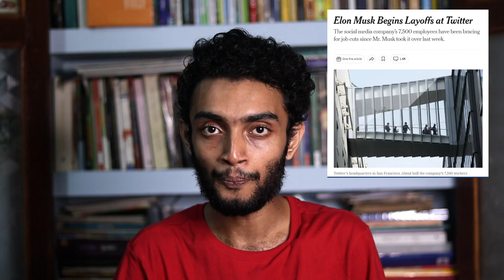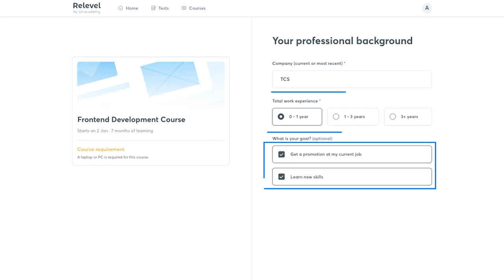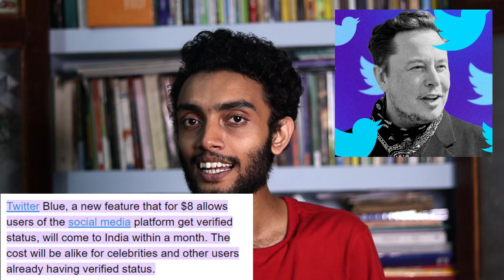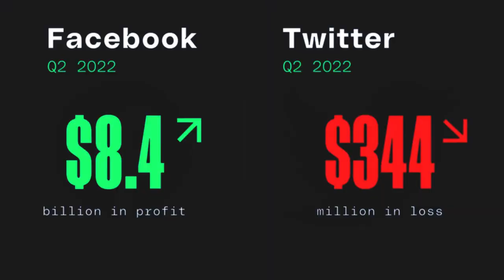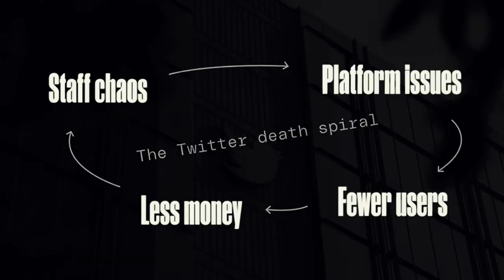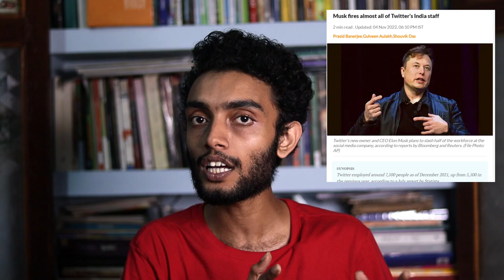ട്വിറ്ററിൽ ഇന്ത്യക്കാരുടെ ഭാവി എന്ത്? Elon Musk owns Twitter. Now what?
Get assured Placement protection with Relevel

On October 29th, Elon Musk officially took ownership of Twitter, and he's already dissolved the board of directors and installed himself as CEO. But can he run a social network the way he runs SpaceX and Tesla?

Twitter's India office is a place of chaos and sadness ahead of Elon Musk's massive layoff. Several employees are in tears and in distress on Friday morning as the social media company confirmed that it will ask many of its employees to leave by the end of the day. In an email sent to Twitter employees all across the world, the company asked them to return home and wait for an email to hit their mailbox.